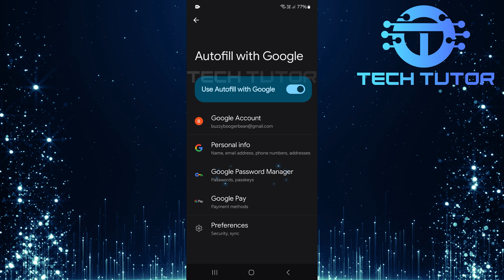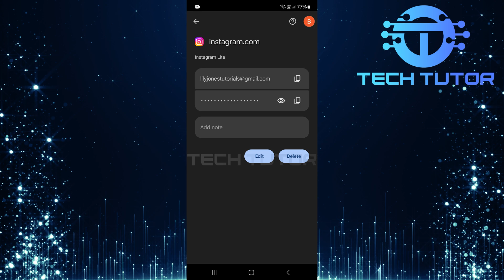How To Find Instagram Lite Password If We Forget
In this video, we will show you How To Find Instagram Lite Password If We Forget. Many people use Instagram Lite because it is a lighter version of the app, designed for slower internet connections. However, forgetting your password can be frustrating. Don't worry! We will guide you step by step through the process of finding your password.